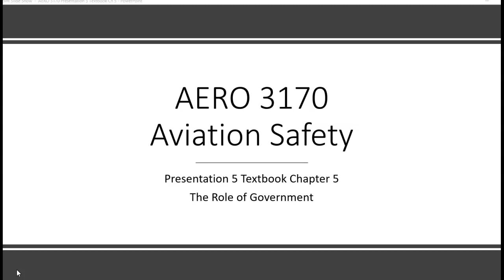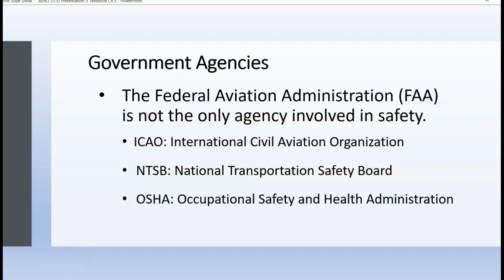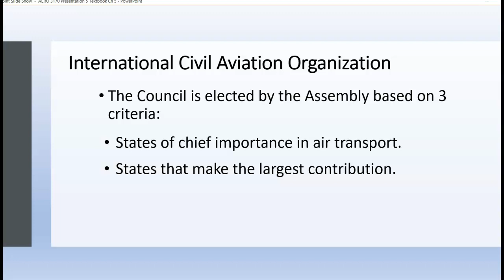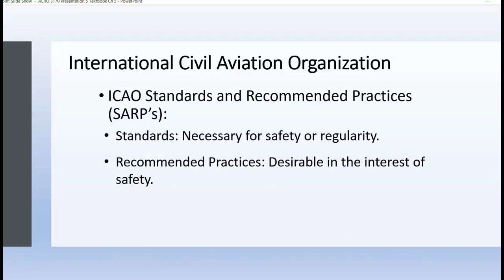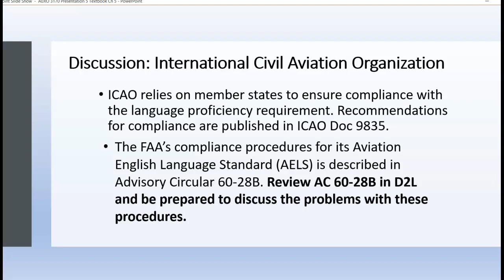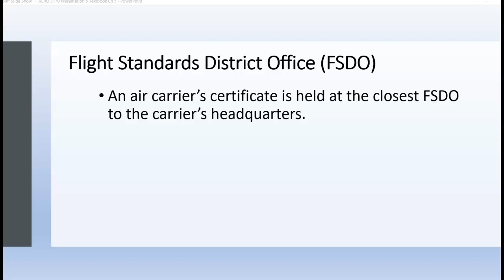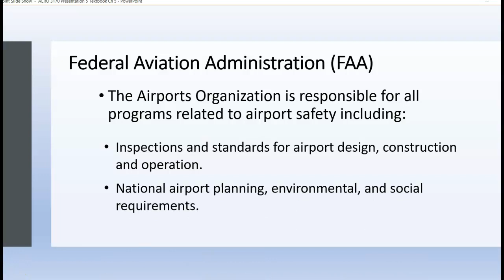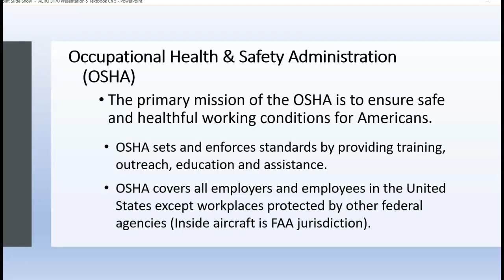AERO 3170 Presentation 5 on The Role of Government